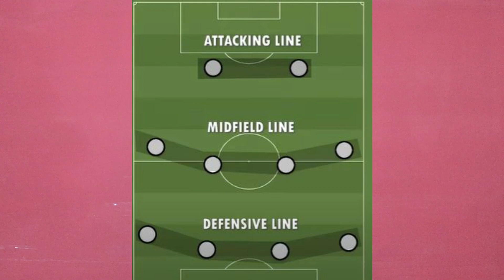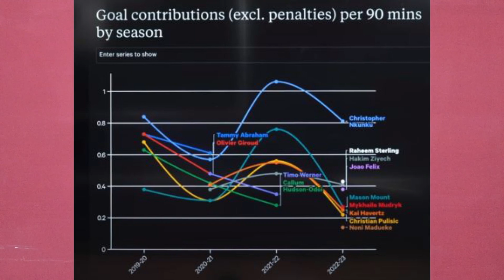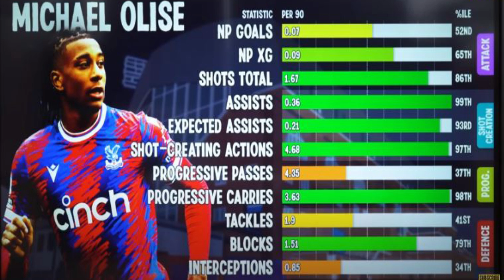FIVE PLAYERS CHELSEA SHOULD SIGN THIS SUMMER!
In this video Enthusiastic Commentator will talk about the five signings Chelsea should make this summer and how many departures have been recorded so far by the club to trim the squad for the Premier League.
This will be Mauricio Pochettino's first season with Chelsea how will he play his side and what system will he take on with Chelsea??